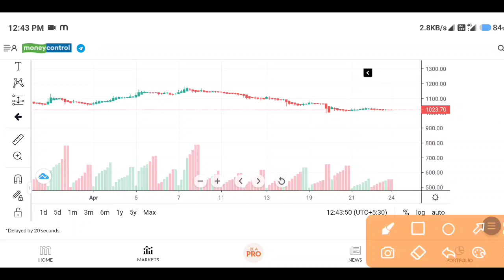happiest minds share latest news, happiest minds share news today, happiest minds share target